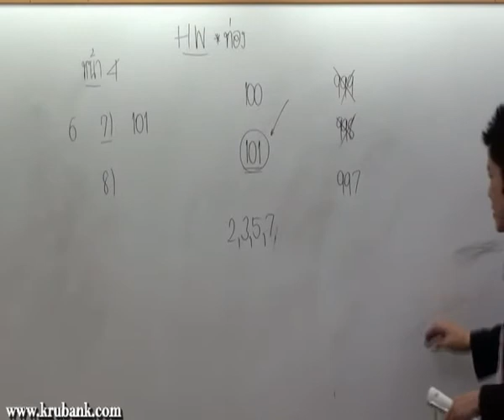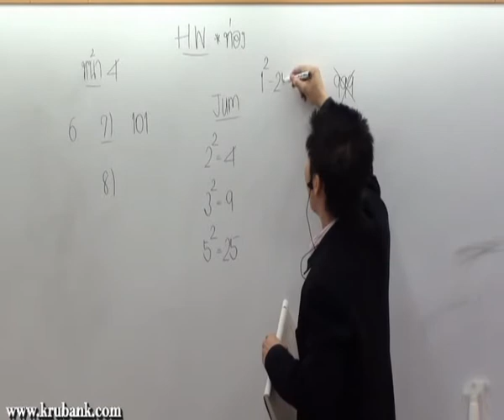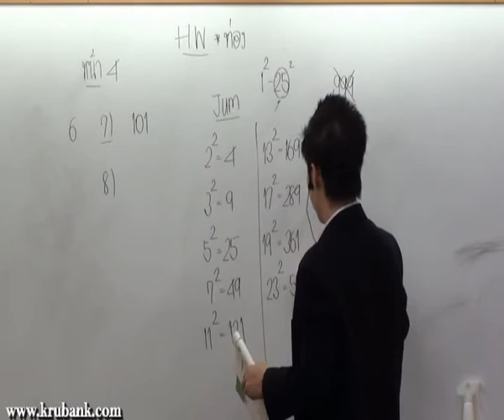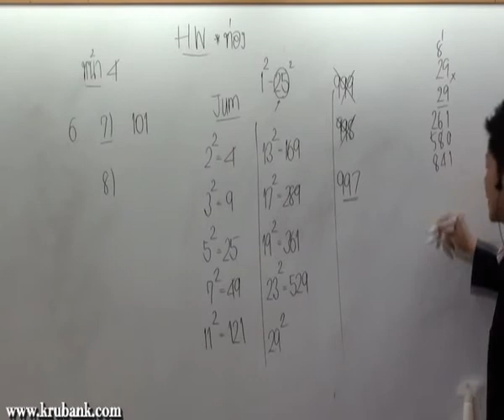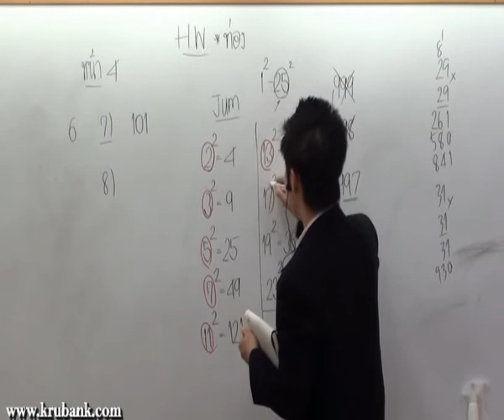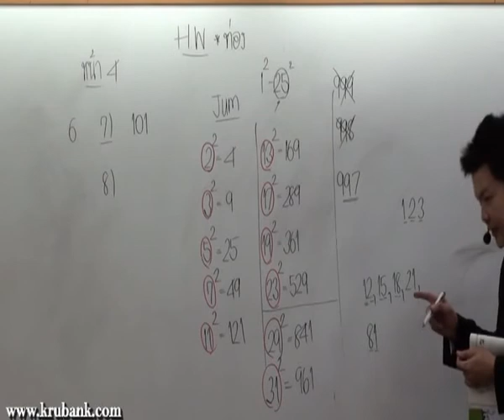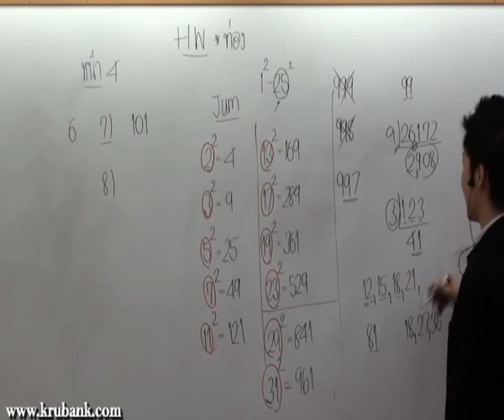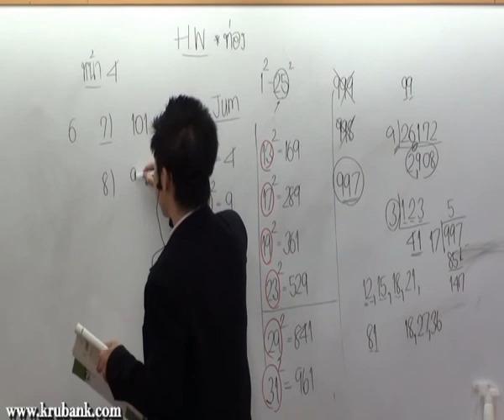สมบัติของจำนวนนับ ม 1 คณิตศาสตร์ครูพี่แบงค์ part 5